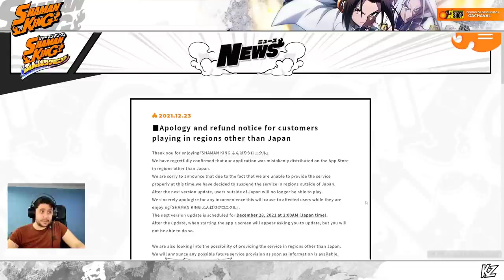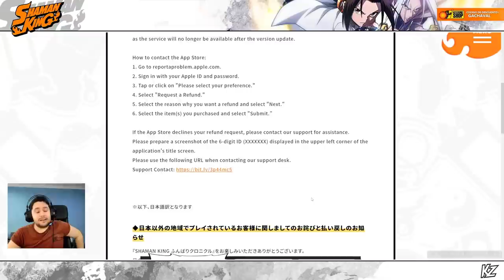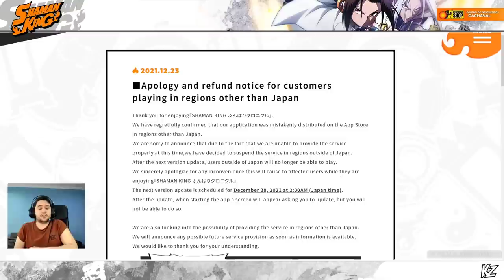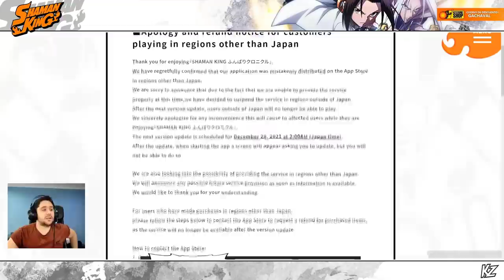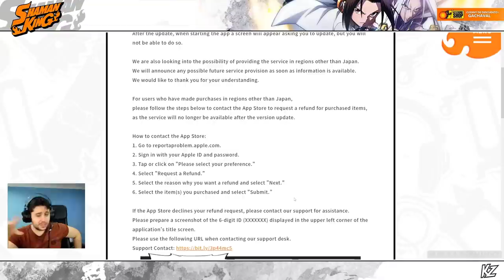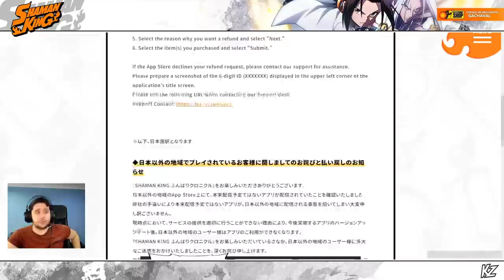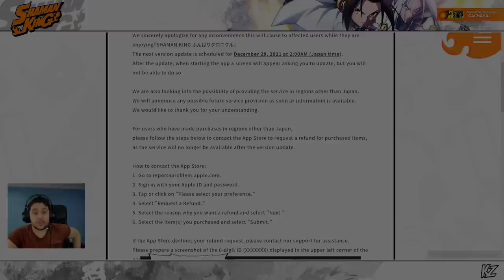Tengo miedo... BUENAS y MALAS noticias... | Shaman King Funbari Chronicle